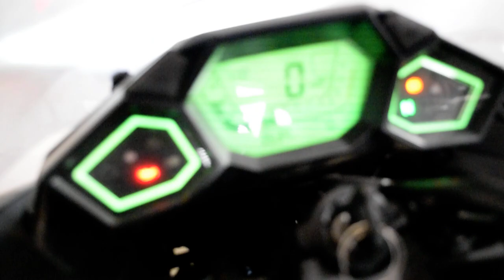2016 Honda NM4 | Used motorcycle for sale at Monster Powersports, Wauconda, IL